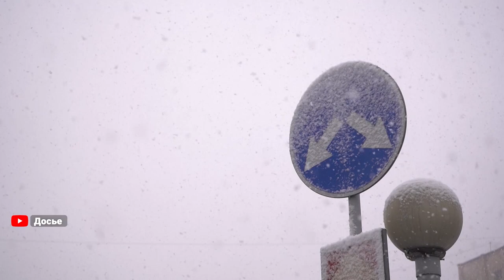В выходные дни синоптики прогнозируют небольшие осадки.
Погода в предстоящие выходные в Приморье будет переменчивой. Небольшой снег обещают в разное время в субботу и воскресенье. При этом, в субботу днем будет довольно тепло, а в воскресенье станет значительно холоднее. Техника готова выйти на уборку краевых дорог. Филиалы «Примавтодора», в случае необходимости, будут дежурить круглосуточно.